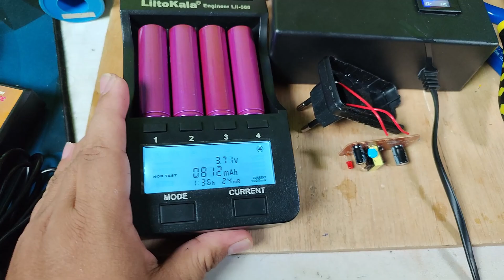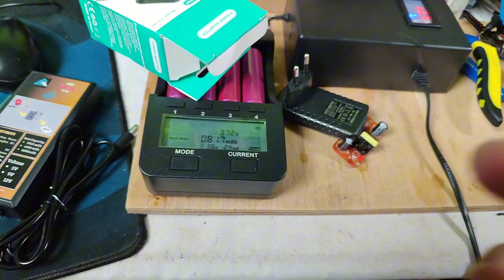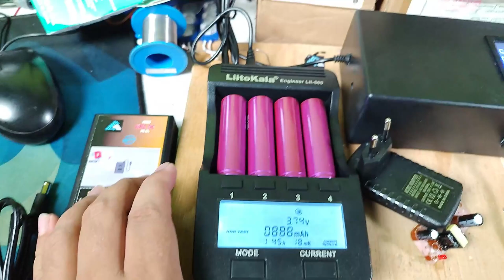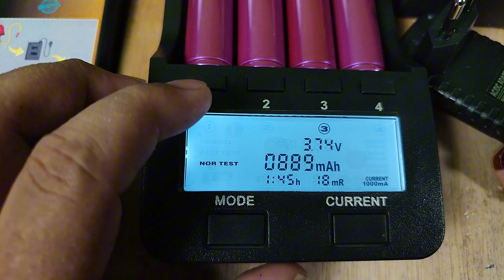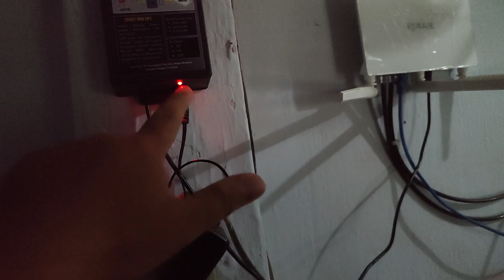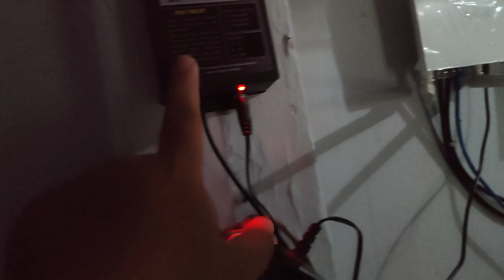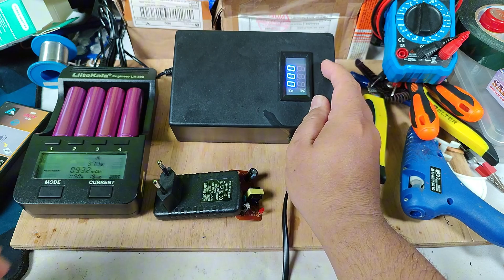Akhirnya Charger LiitoKala Lii-500 Ku Normal! Berkat Adaptor Rakitan Ini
Link Pembelian Mini UPS

Halo semuanya! Pernah nggak sih kalian beli adaptor dengan embel-embel "2A" tapi ternyata kualitasnya KW dan akhirnya rusak? Nah, itu dia yang saya alami! Adaptor KW yang saya beli untuk charger baterai favorit saya, LiitoKala Lii-500, malah bikin pusing karena nggak stabil dan akhirnya mati.

Setelah pengalaman buruk itu, saya memutuskan untuk nggak menyerah. Saya putar otak dan akhirnya merakit adaptor power supply sendiri! Di video ini, saya akan berbagi pengalaman dan menunjukkan bagaimana saya membuat adaptor rakitan ini, dari komponen yang saya gunakan sampai proses perakitannya.

Adaptor rakitan ini bukan cuma sekadar pengganti, tapi juga solusi ampuh agar LiitoKala Lii-500 saya bisa berfungsi normal dan optimal lagi. Sekarang, proses pengisian baterai jadi lebih tenang dan aman, tanpa khawatir adaptor rusak atau tidak stabil lagi.

Penasaran bagaimana saya merakitnya dan apa saja kelebihan adaptor buatan sendiri ini? Tonton video ini sampai habis ya!

follow saya
1. tiktok
2. instagram
3. facebook
@Ahmad Taufiikk